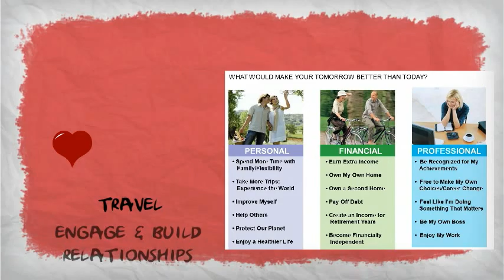Health Lense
Kepakaran kami menambah nilai kehidupan anda menjadi lebih sihat, bertambah sihat dan bertambah pendapatan dengan penukaran jenama.-- Created using PowToon -- Free sign up . Make your own animated videos and animated presentations for free.  PowToon is a free tool that allows you to develop cool animated clips and animated presentations for your website, office meeting, sales pitch, nonprofit fundraiser, product launch, video resume, or anything else you could use an animated explainer video. PowToon's animation templates help you create animated presentations and animated explainer videos from scratch.  Anyone can produce awesome animations quickly with PowToon, without the cost or hassle other professional animation services require.